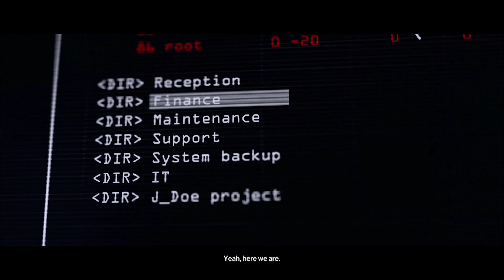Hitman 2 Walkthrough Telugu Gameplay ENDING | MR.looser Gaming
Well come to the Mr.looser gaming channel,
i'm a telugu gamer;
u can play in: pc, ps4&5 nd xbox
i hope everyone will support me,
Thank you friends | Mr.looser gaming |